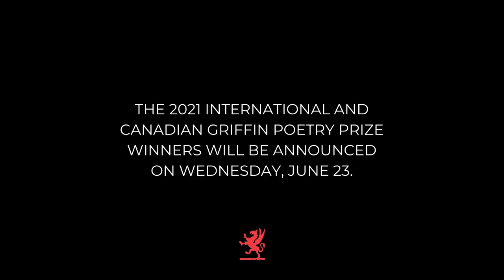Trustee Mark Doty Interviews 2021 Griffin Poetry Prize International Shortlisted Poet Srikanth Reddy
Watch this engaging conversation between Griffin Trustee Mark Doty and 2021 Griffin Poetry Prize international finalist Srikanth Reddy.

Purchase your copy of Reddy's shortlisted collection, Underworld Lit, from Wave Books

“One of the most fascinating things about the Underworld is that they are all quite different… We come to the idea of the Underworld from a Judeo-Christian tradition which is a place of damnation, judgment, and so on. But the late Imperial Chinese underworld is a huge corrupt legal system. You pass from one court to another; it’s a vast bureaucracy which reflects something of the Chinese society of the period. The classical Mayan underworld is a place of bloody athletic contests. You can think of these cosmologies comparatively and yet there is also a deep commonality: descent and emergence are features of all of these literatures.”—Srikanth Reddy